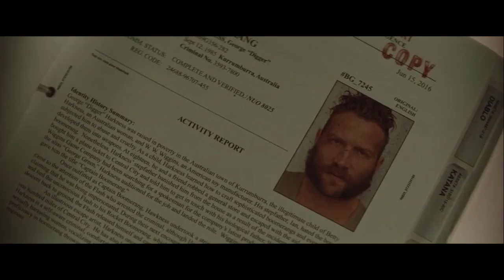suicide squad 2016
content :
suicaid squad video
background sound:
comma do you want